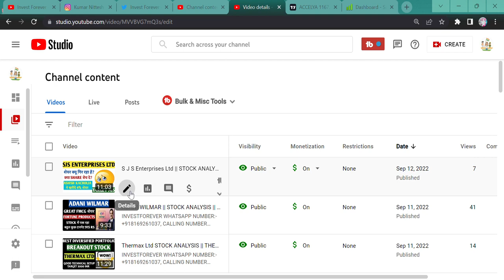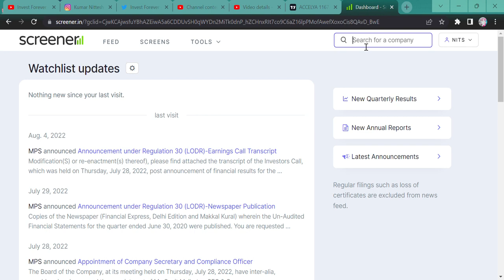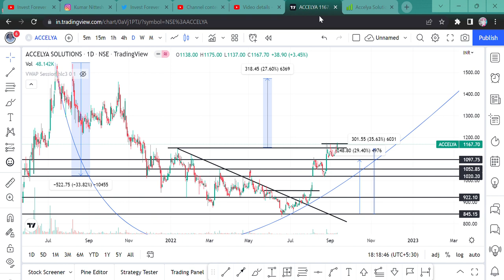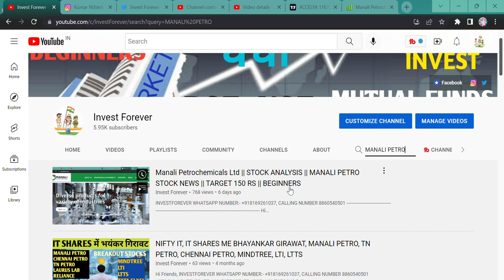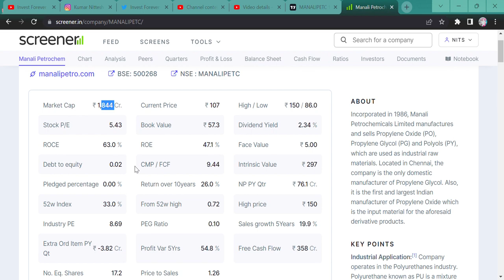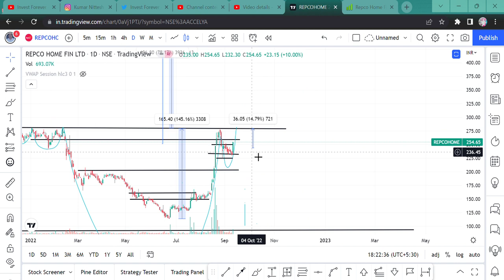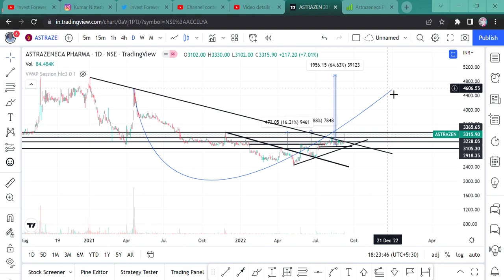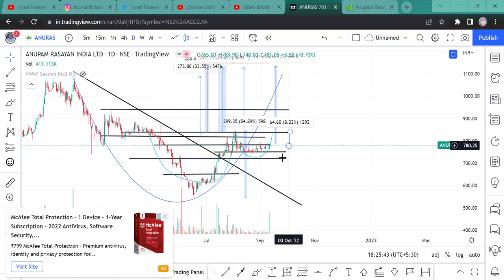ACCELYA SOLUTION || MANALI PETRO || MTAR || REPCO HOME || ASTRAZENECA PHARMA || ANUPAM RASAYAN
THE BATCH STARTS ON 1ST OCTOBER, 2022. WHERE BASIC TO ADVANCE STOCK PICKING, RESEARCH, AND TECHNICAL WILL BE TAUGHT TO YOU ALL. AND WILL SHARE A FEW STRATEGIES AND 6 MONTHS OF HAND-HOLDING WILL BE PROVIDED TO YOU ALL. FILL OUT THIS FORM OR TAKE A SCREENSHOT AFTER FILLING IT OUT AND SEND IT TO THE ABOVE MOBILE NUMBER SO THAT ONE CAN CONTACT YOU. AND STOP YOURSELF TO TRAP ABOVE.

Hi Guys,
WHY THESE STOCKS GAVE GOOD RETURN WATCH THE VIDEO TO KNOW MORE.

SHORTS,
YOUTUBE SHORTS,
INVESTMENT TIME,
INVESTMENT,
MULTIBAGGER,
BONUS,
SPLIT,
DIVIDEND,
BUYBACK,
RIGHT ISSUE,
TENDER OFFER,
INTRADAY,
SWING TRADE,
POSITIONAL TRADE,
FUTURE OPTION,
BUSINESS NEWS,
INVEST FOREVER,
INTRADAY TIPS,
HOW TO EARN MONEY DAILY?,
NIFTY PREDICTION,
MARKET PREDICTION,
nifty bank,
NIFTY MIDCAP,
NIFTY SMALLCAP,
NIFTY50
EQUITY MARKET,
BULL RALLY,
DOW JONES,
MARKET RETRACEMENT,
ACCELYA SOLUTION RESULT IMPACT,
S J S Enterprises STOCK NEWS,
S J S Enterprises STOCK TARGET,
S J S Enterprises TECHNICAL ANALYSIS,
S J S Enterprises COME BACK,
SHOULD WE BUY S J S Enterprises STOCK,
WHAT IS THE BUSINESS MODEL OF S J S Enterprises,
S J S Enterprises AN EXPENSIVE STOCK,
S J S Enterprises SHARE ACCUMULATION,
S J S Enterprises AUTO ANCILLARY,
SJS ENTERPRISES FUNDAMNETAL,
SJS ENTERPRISES ASHISH KACHOLIA STOCK,
WHY SJS ENTERPRISES STOCK IS FALLING,
ACCELYA SOLUTION STOCK ANALYSIS,
ACCELYA SOLUTION SWING,
MANALI PETRO,
MANALI PETRO SWING,
MTAR,
MTAR SWING TRADE,
REPCO HOME,
REPCO HOME SWING,
ASTRAZENECA PHARMA,
ASTRAZENECA PHARMA SWING,
ANUPAM RASAYAN,
ANUPAM RASAYAN SWING TRADE,